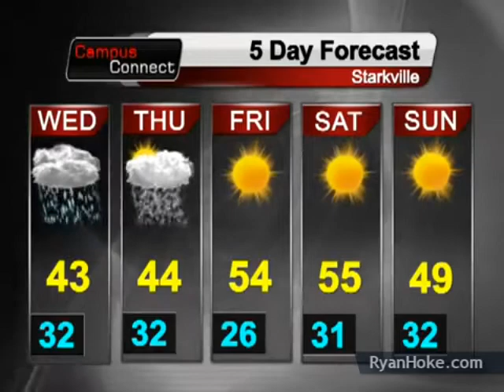Ryan Hoke's Mississippi State Forecast - 1/15/13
Ryan Hoke's Mississippi State University CampusConnect Forecast update for January 15th, 2013.